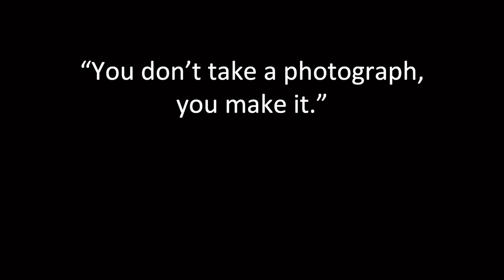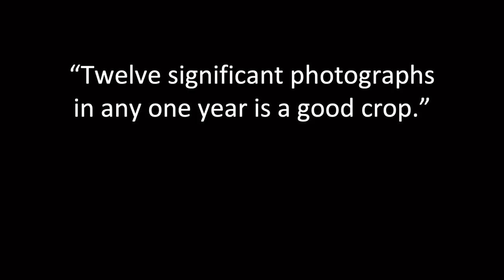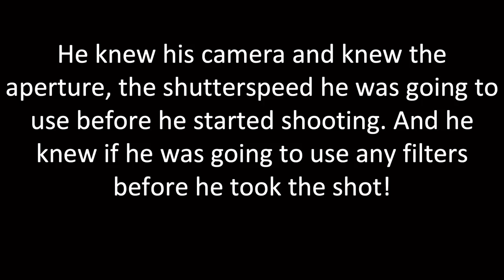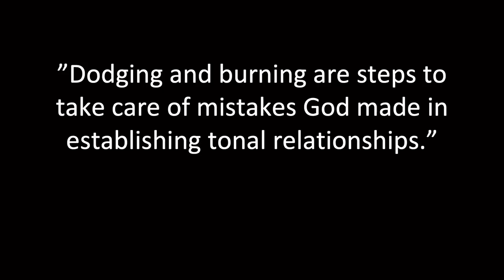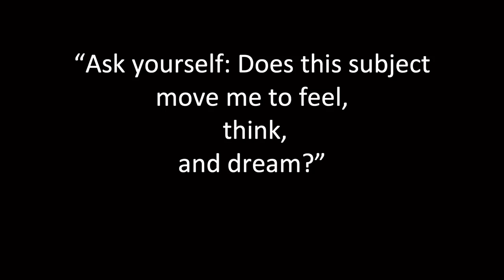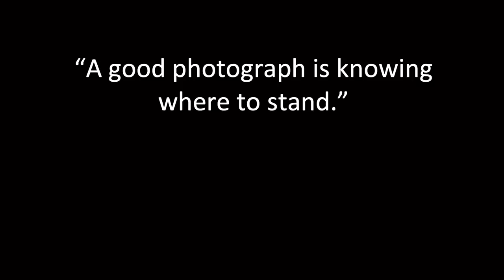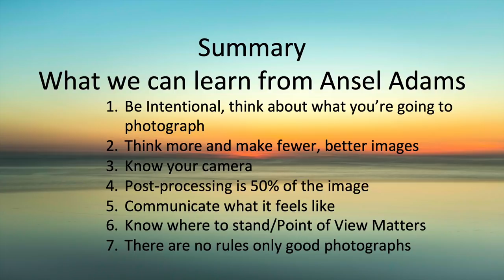7 Things Bird Photographers Can Learn From Ansel Adams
7 Things Bird Photographers Can Learn From Ansel Adams What can we learn as bird photographers from Ansel Adams hauling around an 8 by 10" glass plate negatives, only taking 2 shots of a subject, and planning and  thinking more than holding the shutter button down?

--  MY GEAR  --
This is an affiliate link and this channel will receive a small commission (at no charge to you, thanks for the support) if you link to Amazon to purchase any of these products.

Cameras& Lenses
Canon EOS 5D Mark IV
Canon EOS R
Control Ring Adapter for EOS R
Drop-In Filter Mount Adapter EF-EOS R
Canon 7D Mark II
Canon EF 100-400mm f/4.5-5.6L IS II USM zoom lens
Canon EF 600mm f/4L IS III USM Lens
Canon EF 600mm f/4L IS II USM Lens
Canon EF 17-40mm f/4L USM Ultra Wide Angle Zoom Lens
Canon EF 1.4X III Telephoto Extender
Canon EF 2.0X III Telephoto Extender

Flash
Vello TTL-Off Camera Flash Cord for Canon EOS
Wimberley F-9 Head II Flash Bracket
Wimberley M-6 Extension Post Flash Bracket Module
Better Beamer Flash Extender FX-3 for Canon 5580 EX, 580 EX II, 600EX-RT
Honl Photo Professional Color Effects Gel Filter Kit (CTO Warming)
Honl Rollup Filter Case
HonlPhoto Speed Strap for Shoe Mount Flashes

iPhone Video Gear
Rode VideoMic Me-L Microphone
Manfrotto TwistGrip Tripod Adapter Clamp
Manfrotto PIXIMini Table Top Tripod
Moment 60mm Len 7 Gear

GoPro Hero 7 Black
Rode VideoMicro Compact On –Camera Microphone
GoPro Pro 3.5mm Mic Adapter for Hero 7
Mini Ball Head Hot Shoe Adapter 360-degree Rotation
PULUZ Aluminum Case for GoPro Hero 7
CAMVATE Camera Cheese Baseplate with ¼ and 3/8 inch Thread Holes
FOTYRIG Hot Shoe Mount Adapter Shore Mount Flash Adapter

Canon EOS R Gear
Canon ef-s 10-18mm f/44.5-5.6 IS STM Lens
Sennheiser ew 112 G3 Wireless Mic (replaces my version ew 100 G3)

Canon 5D Mark IV Gear
Rode VideoMic Pro Plus
Rode VideoMic Pro
Dead Cat for the Rode Mic

Filters
Singh-Ray 77mm Vari-ND Filter
Hoya 77mm Variable Neutral Density Filter